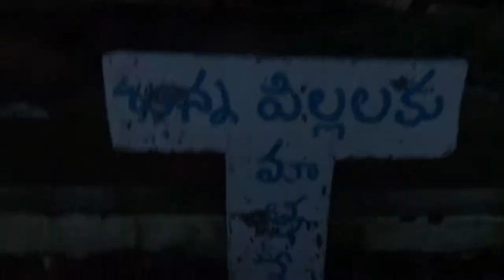మా అన్న జింక కి ముద్ధు పెట్టిండు | My Brother Kissed a Deer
My Brother Kissed a Deer | My First Vlog | Vihar Pintu